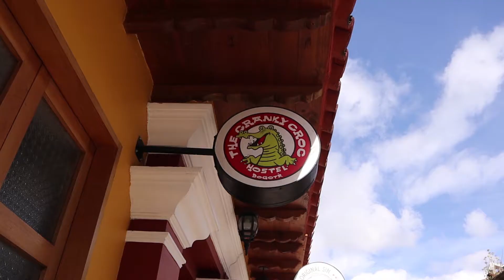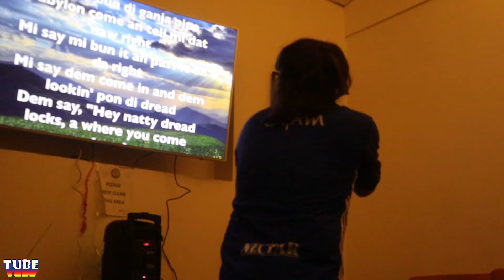The Frat Boys in Bogotá: How to Throw a Karaoke Party in a Hostel (Ep. 9)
The Frat Boys in Bogotá: Throwing a Karaoke Party During the 2020 Pandemic

In this fun and energetic travel vlog, the Frat Boys—three friends stuck in Bogotá, Colombia, during the 2020 pandemic—bring the party to their hostel with an epic karaoke night! With lockdowns limiting their options, they decide to turn their living space into a stage, complete with music, drinks, and some hilariously off-key singing. What starts as a small gathering quickly turns into a night full of laughter, unforgettable performances, and great memories.

🎤 What to Expect in This Video:

The Frat Boys setting up their own karaoke system in the hostel.
Hilarious and heartfelt song performances from the group and fellow hostel guests.
Fun moments of camaraderie as everyone comes together to make the most of quarantine.
Behind-the-scenes chaos as the Frat Boys prove that even lockdown can’t stop the fun.
A mix of classic hits, new favorites, and plenty of sing-along moments!
Whether you're a fan of karaoke, hostel life, or just looking for some good laughs, this video is packed with fun and creativity. Watch as the Frat Boys bring the energy and keep spirits high, even in challenging times.

WE GOT NEW GTA SHIRTS!!! We hold ourselves to the highest possible human standard through GTA (gym, tinder, alcohol). It's not just a motto, it's a lifestyle. A lifestyle we love. The frat boys also love karaoke. We sing our favorite canciones in this episode. Adam busts a move, Deniz sings Snoop, and we all get down to Hotline Bling.